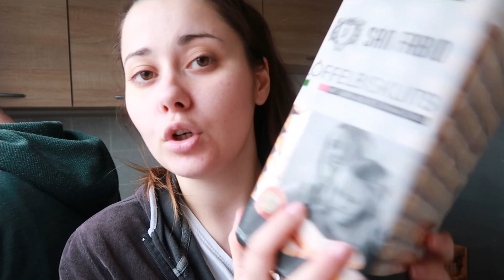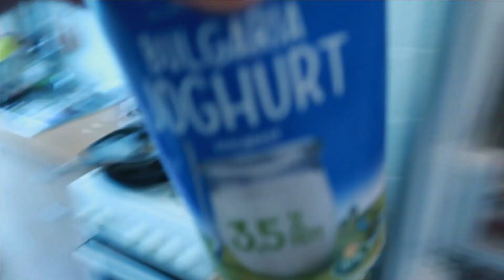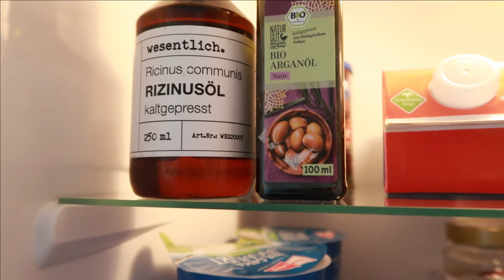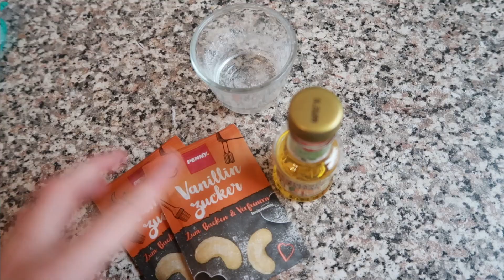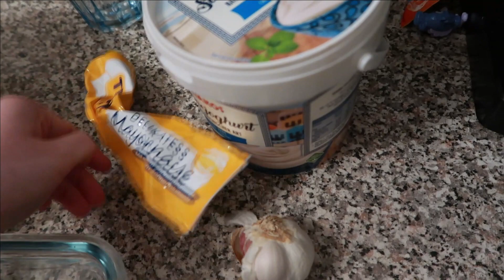НИЯ Е ПО-ДОБРЕ, НО ВСЕ ОЩЕ С ТЕМПЕРАТУРА || ВЛОГ #76 || НИЯ И МАМА